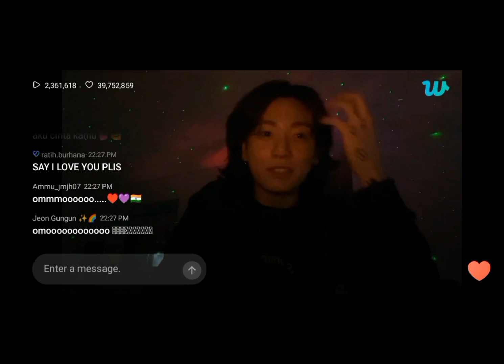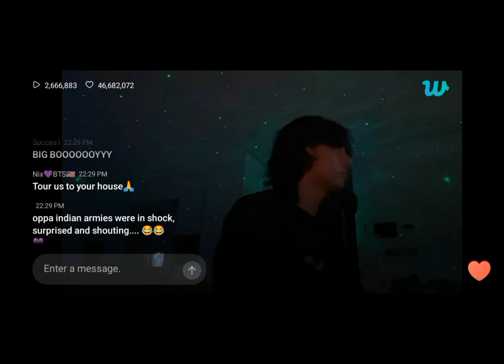jungkook sing and listen natu natu song 😉🥰💜 jungkook weverse live 🤗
jungkook sing and listen natu natu song 😉🥰💜
weverse live